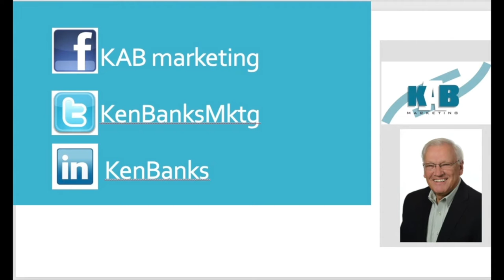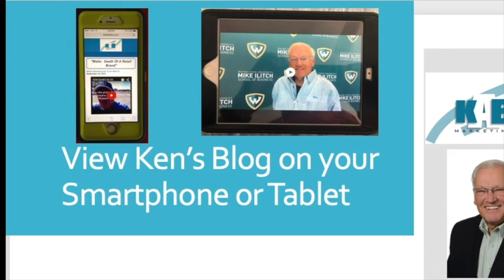KEN BANKS' BLOG OCT 2022 r2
NEW BRANDS FOR TODAY'S MEDIA